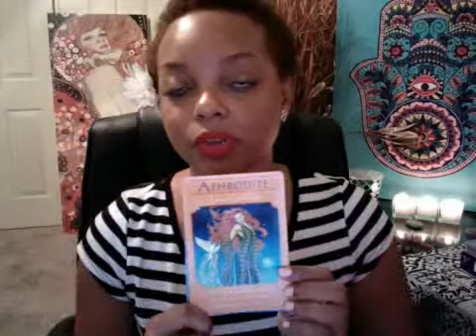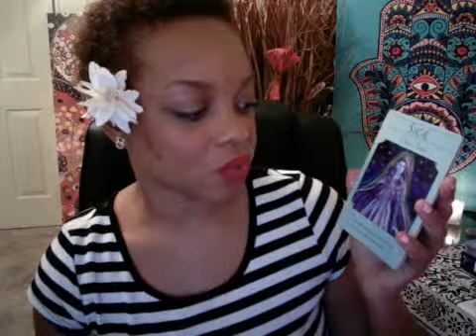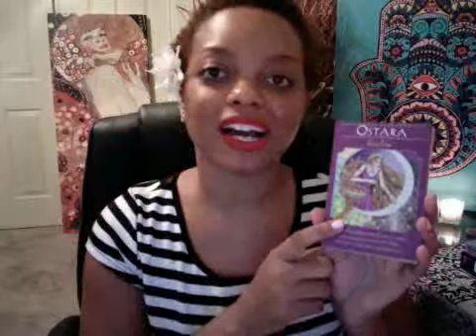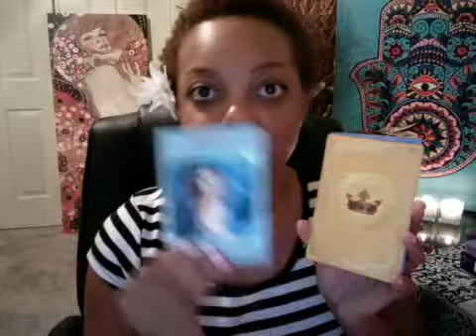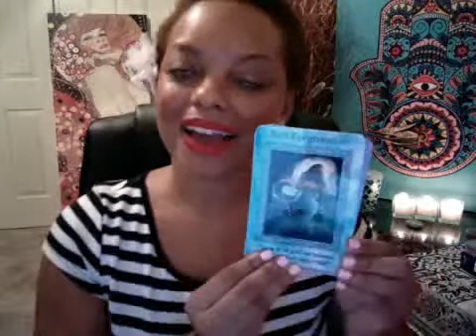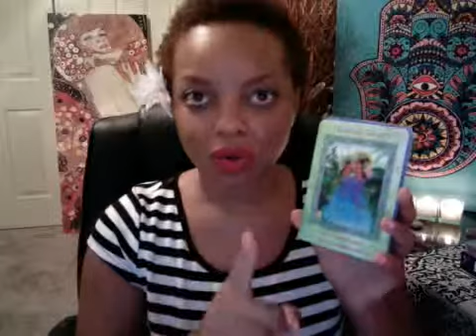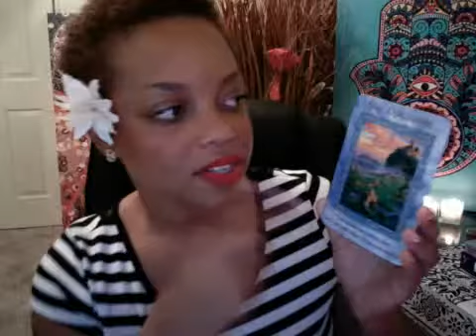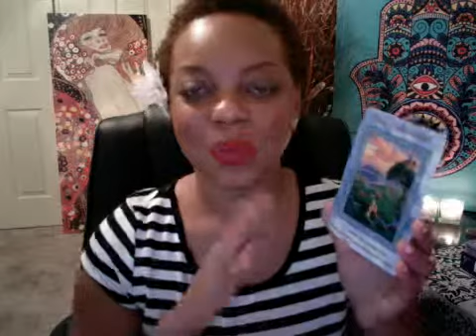Webcam video from August 17, 2014 10:23 PM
The power of 11 "Stay Positive! Your thoughts are materializing rapidly, so you want to ensure positive outcomes by focusing only on the good within yourself, others, and this situation."